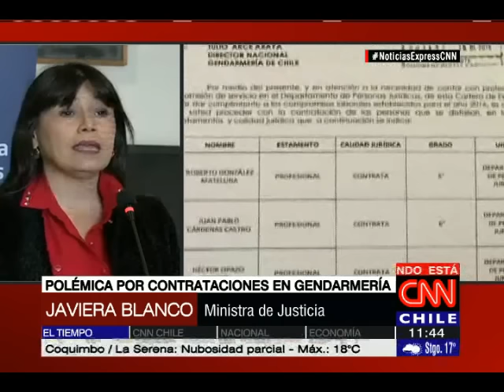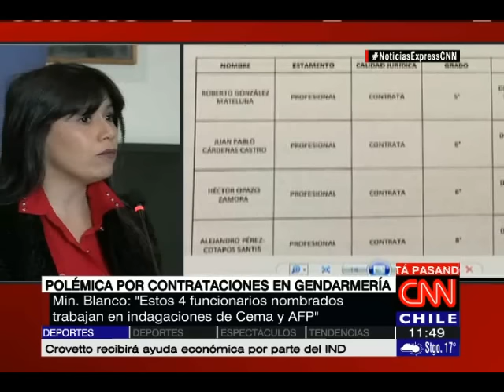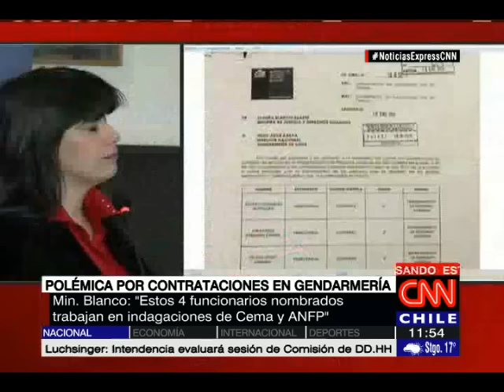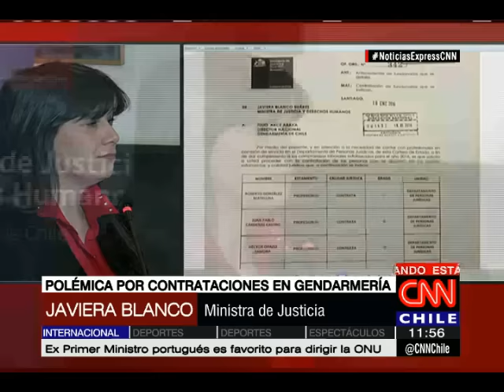Ministra Blanco defendió polémico oficio de contrataciones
La titular de Justicia aseguró que las designaciones son "total y absolutamente técnicas".